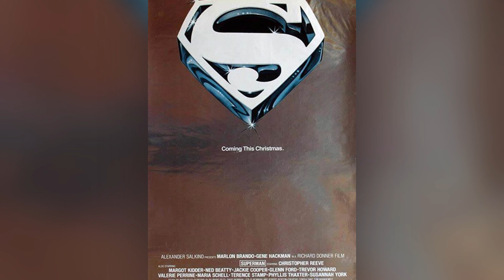The Real Legacy of Superman the Movie 1978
My code for TEMU : apg71476
I just discovered Plotagon Studio, an amazing and easy video tool!